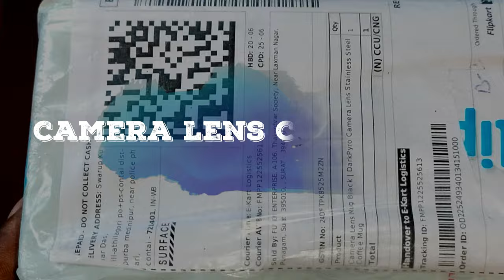Camera lens coffee cup Unboxing